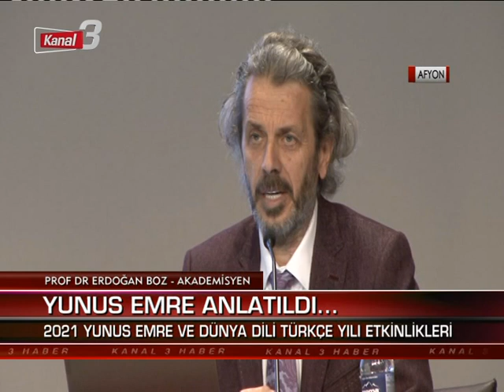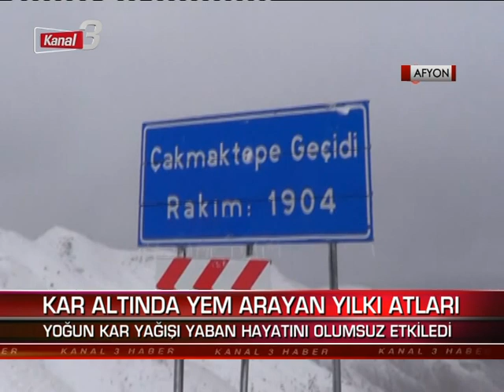Kanal 3 Ana Haber | 19 Aralık 2021